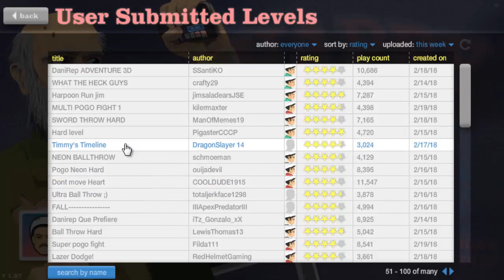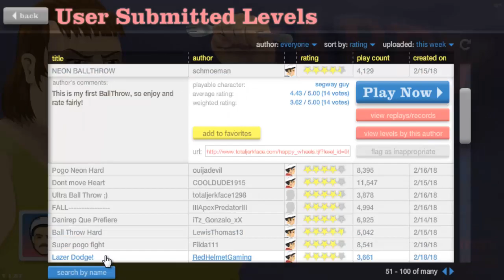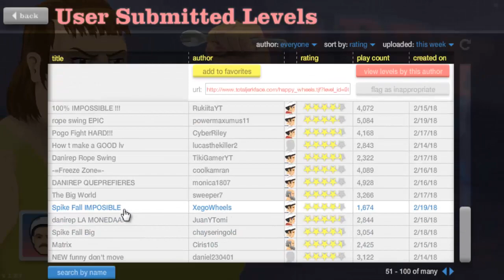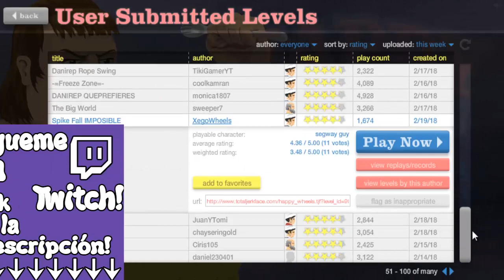NIVELES WWE! Happy Wheels!